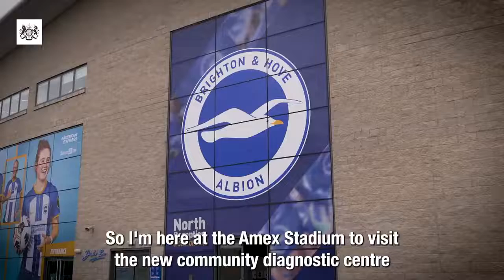The Minister of State for Health visits Medical Imaging Partnership Brighton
Medical Imaging Partnership welcomes Maria Caulfield, MP for Lewes and Minister of State for Health to Medical Imaging Partnership’s centre in Brighton on 1 August 2022.

The Minister spent time at Brighton Community Diagnostic & Treatment Centre, located at the Amex Stadium, speaking to members of the team and discussing the centre’s role in providing NHS services as part of the NHS Community Diagnostic Hub (CDH) initiative.